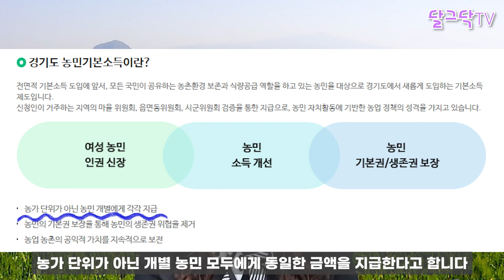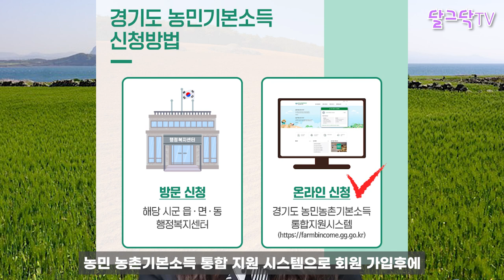2023년 농민기본소득 4월부터 지급 확정!, 농사 지으면 60만원 드려요, 경기도 농민수당, 공익직불금, 농사로 돈버는법, 귀농귀촌, 전원주택, 전원생활, 귀촌부부, 청년농부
▶달그닥TV 소통 카카오톡 ㄴ 친구추가_ID로 추가 : ekfrmekr79(달그닥79) 로 검색하세요
▶달그닥TV 응원, 영상 제작 후원하기 : 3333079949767 카카오뱅크 임미옥
                                                                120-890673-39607 KEB하나은행 임미옥

2023년 농민기본소득 4월부터 지급 확정!, 농사 지으면 60만원 드려요, 경기도 농민수당, 공익직불금, 농사로 돈버는법, 귀농귀촌, 전원주택, 전원생활, 귀촌부부, 청년농부